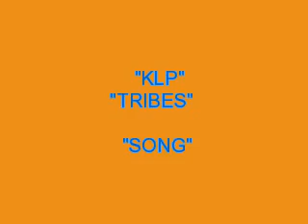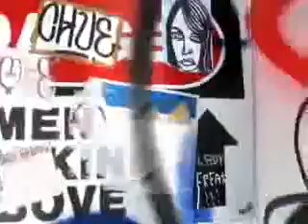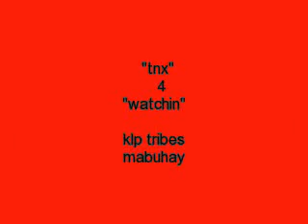Raskafarian - Take it weed slow (slideshow) (KLP)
mabuhay klp tribes